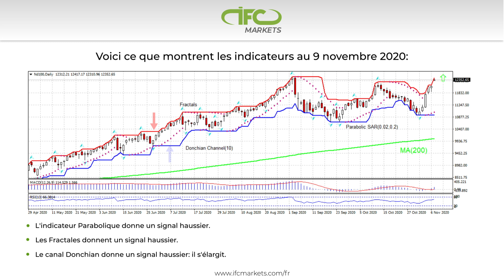Nd100,Daily biais toujours haussier | IFC Markets France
Chaque semaine, vous avez la possibilité d'observer l'aperçu du marché des principaux événements mondiaux avec des évaluations de leur impact sur les marchés financiers.

Pour plus d'information, visitez le site officiel de IFC Markets: Courtier Forex et CFD:
Vous pouvez faire vos premiers pas avec nous. Examinez nos matériaux afin de se préparer au Trading Forex en ligne.

Ce n'est qu'avec IFCM Group que vous pouvez créer et trader de nouveaux instruments financiers à partir d'une variété d'actifs disponibles.

Suivez les prix des différents actifs sur les graphiques en direct, faites l'analyse en utilisant leur historique des prix.

Choisissez des instruments synthétiques prêts créés par les analystes professionnels de IFC Markets:

Rendez votre site plus attrayant en utilisant nos Graphiques en direct, Convertisseur de devises, Widget Forex, Widget l’Aperçu du Marché et d’autres widgets.